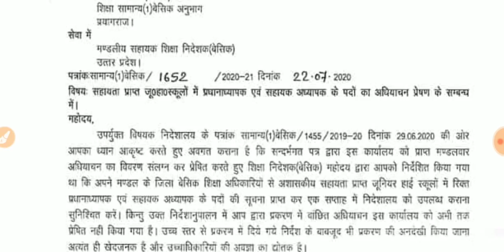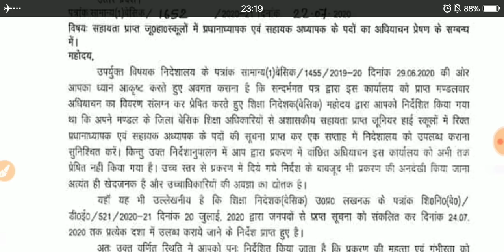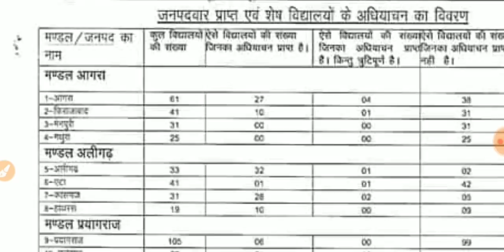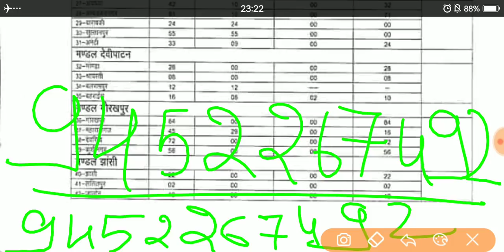बिग ब्रेकिंग जूनियर भर्ती 4300 पद आ गया अधियाचन किस जिले में कितनी सीट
4300 पद जूनियर भर्ती आ गया अधियाचन किस जिले में कितनी सीट
जूनियर भर्ती exammaster parikshaguru SUPERTET UPTET bundelkhandimaster BEO CTET ctetnews stetnews stet ctetnews exammaster BY EXAM MASTER